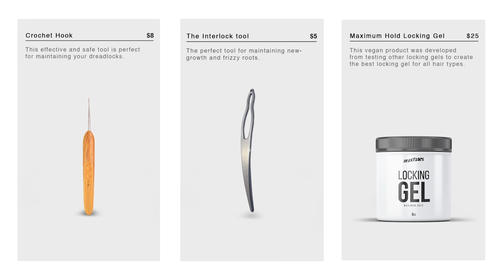Ranking AMP Dreadlocks